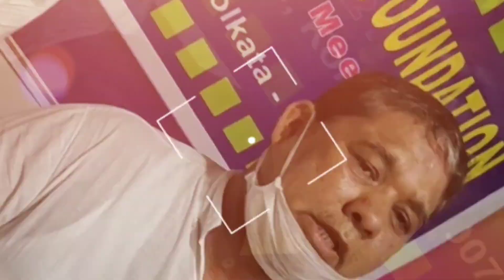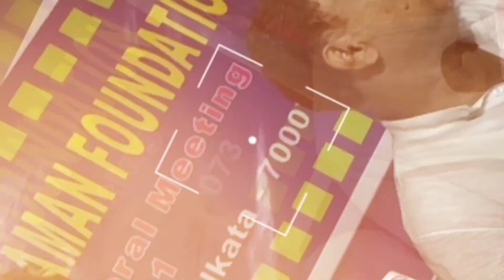ANNUAL GENERAL MEETING OF CENTRAL KOLKATA AMAN FOUNDATION